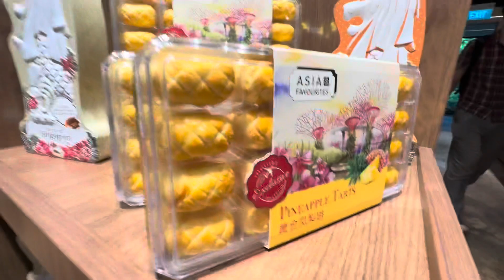Singapore zoo store